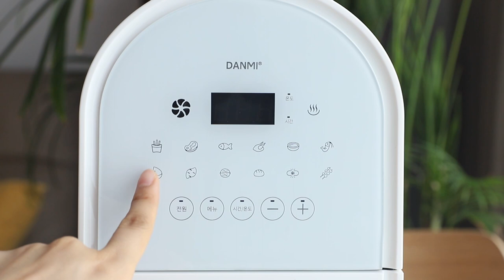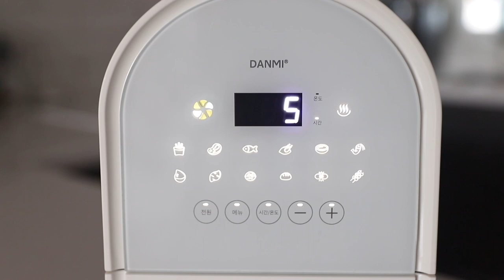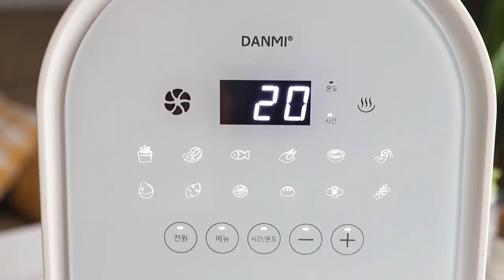에어프라이어 추천ㅣ가성비 끝판왕ㅣ단미에어프라이어ㅣ에어프라이어 베이킹ㅣ통삼겹구이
요즘 에어프라이어는 필수 주방가전이죠?

용량이 크면 사이즈가 커서 주방에 자리도 많이 차지하고..
컬러나 디자인도 마음에 쏙 드는 제품이 없었는데,
올 화이트에 사이즈도 컴팩트한,
드디어 제 마음에 쏘옥 드는 '단미 에어프라이어'를 만났답니다!

홈런볼도 구워먹고,
생지 구입해서 에어프라이어 베이킹도 하고! :)
통삼겹까지 구워 먹으니 역시 에프로 안되는 게 없네요~!!

12가지 자동모드도 있어서 요린이들도 쉽게 요리할 수 있다는 거~

에어프라이어 레시피는 무궁무진!
가성비 최고의 에어프라이어로 간편요리 많이 만들어 먹어야겠네요!